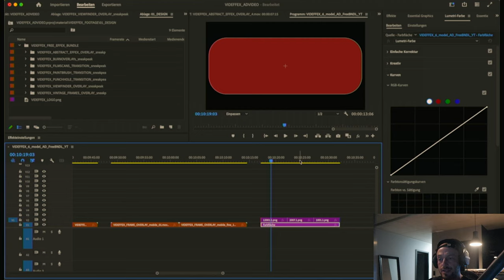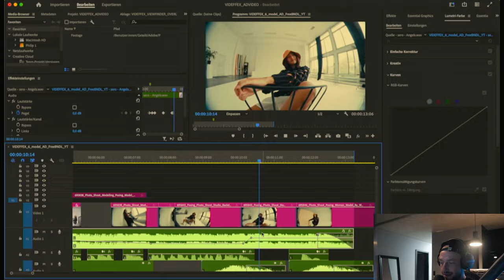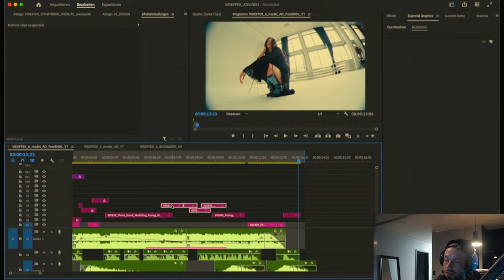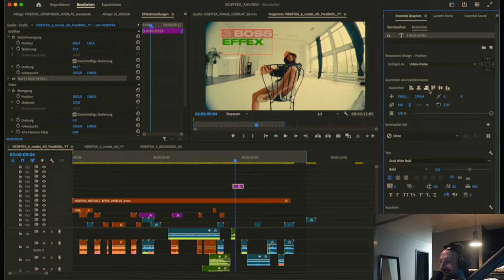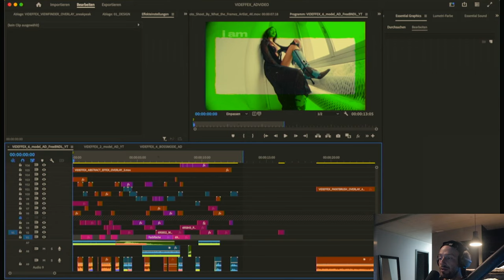insane FREE EFFECT OVERLAY Bundle - HOW TO USE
get our FREE EFFEX BUNLDE.  for a little sneak peak
get 3 sneak peak files of all our products!

► 3 PUCHHOLE TRANSITIONs

► 3 PAINTBRUSH TRANSITIONs

► 3 FILMSCAN TRANSITIONs

► 3 BURN OVERLAYs

► 3 ABSTRACT EFFEX OVERLAYs

► 4 VIEWFINDER OVERLAYs

► 4 VINTAGE FRAMES OVERLAYs

FOLLOW our NEW VIDEFFEX ACCOUNT

ONE FILE, JUST DRAG AND DROP

Works with Resolve / Adobe & FINAL CUT
 ► TRANSITIONS are transparent MOV-Files
 ► OVLERAYS work best with SCREEN MODE

FREE STARTER BUNLDE pack to optimize your workflow in Davinci, Adobe Premiere or any other videoedit software. All Video Effects including unique sounddesign. Speed up your workflow with our brand new Overlays 2023!

unique your Videos

video assets / Effects / Overlays / LUT's / Transistions / Presets for your videoedit /